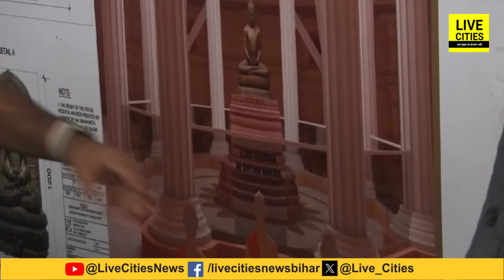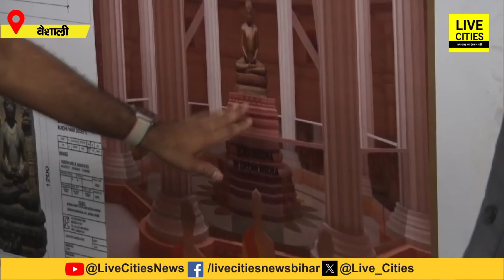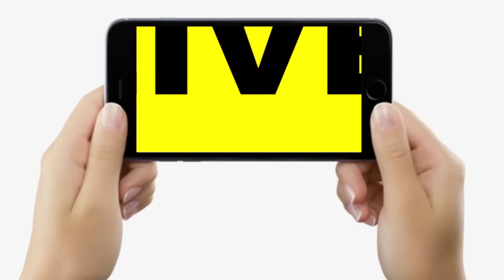Nitish Kumar Helicopter से पहुंचे Vaishali, Buddha Smriti Stupa जल्दी बनाइए अधिकारियों से बोले...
Nitish Kumar Helicopter से पहुंचे Vaishali, Buddha Smriti Stupa जल्दी बनाइए अधिकारियों से बोले | Bihar News | LiveCities